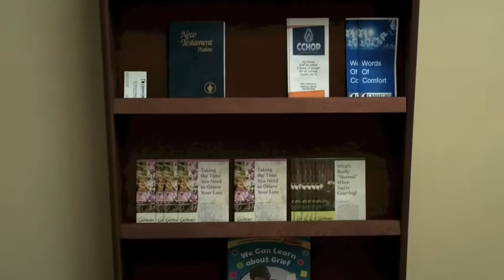CMH Chapel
The new chapel at Crawford Memorial Hospital features an antique stained glass window.